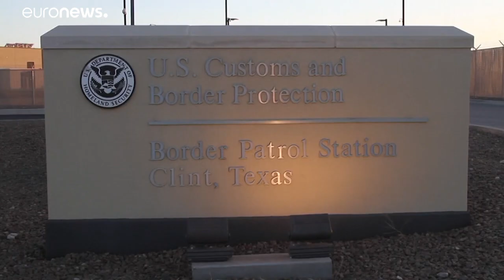Drame des migrants, un père et sa fillette se noient entre Mexique et USA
Une photographie provoque un choc émotionnel à la fois au Salvador, au Mexique et aux Etats-Unis. Elle montre tout le drame des migrants : les corps d'un jeune père salvadorien et de sa fillette flottant dans le Rio Grande, qu'ils ont voulu franchir pour gagner clandestinement le sol américain.…